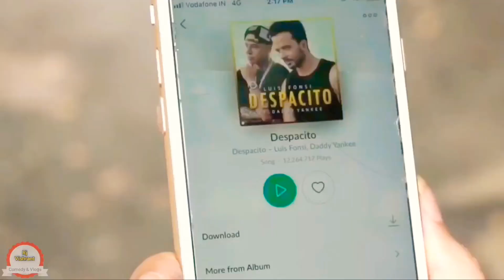Navaratri Special 2020 !! Pari hu main 🤪 !! Falguni Pathak !! Sanedo Sanedo Garaba Funny Comedy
Navaratri Special 2020 !! Pari hu main 🤪 !! Falguni Pathak !! Sanedo Sanedo Garaba Funny Comedy !! Rj Vishrant

It's only comedy video so pls not hurt if you don't like any part.

I am not professional but Trying to act like professional.

Video Contains :
1. Traditional funny video
2. Food Funny Video
3. Navaratri Special
4. Gujarati Navaratri
5. Navaratri Har Ghar ki
6. Navaratri Comedy
7. Kaminey Friends
8. Rj Vishrant Vlogs
9. Pubg  Navaratri Comedy video
10. friends comedy video
11. father Daughter Navaratri Love story